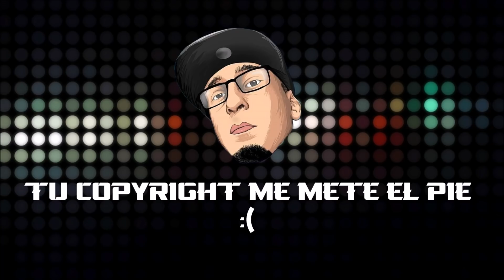[REACCION] Anuel AA - Narcos (Audio Oficial) FLOW FRESH 👹